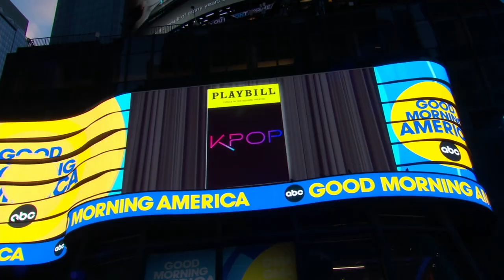KPOP - Broadway Cast - This Is My Korea - Good Morning America - Times Square - October 18, 2022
Best Audio -
KPOP - Broadway Cast - This Is My Korea - Good Morning America - Times Square - ABC - October 18, 2022